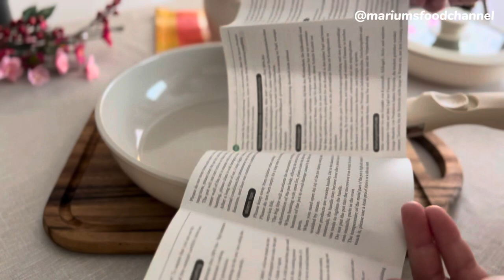Chicken Tikka Club Sandwich Recipe |Lunch Box ideas Redchef Cookware UNBOXING Vlog ￼!!✨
These delicious chicken tikka club sandwiches are perfect for breakfast or lunch time!
In this video I am using Redchef non-stick cookware brand which is made with organic ceramics!
The set includes 2 frying pans and a sauce pan with a lid and a removable handle. This handle is easily attachable and detachable which can save you alot of space in your kitchen 🌟
Plus its dishwasher safe and is compatible with all cooktops such as gas & IH 🙌🏻

Redchef フライパンセット

💫INGREDIENTS
•480g Chicken (cut in strips)
•3-4tbsp Yogurt
•1tbsp Ginger paste
•1tbsp Garlic paste
•1tsp Chicken Tikka Masala (I forgot to mention in the video)
•1tsp Salt or to taste
•2tbsp Lemon juice
•1tbsp Red chili powder
•1tbsp Oil
•12 Bread slices
•2 Eggs
•Pinch of salt & black pepper
•2tbsp Milk
•Cucumber
•Lettuce
•Mayonnaise
•Tomato Ketchup
•Slice of cheese